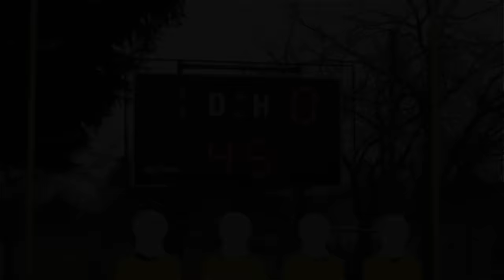Bagárňa jede !!!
Hymna fotbalového klubu TJ Sokol Újezdec.
Tak pojdme všichni:" Bagárňa jede!!! "